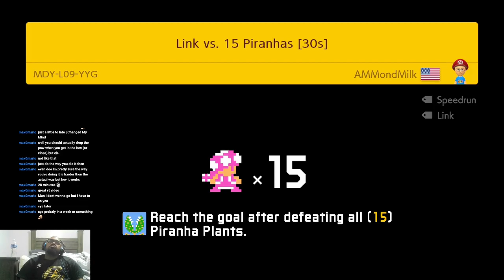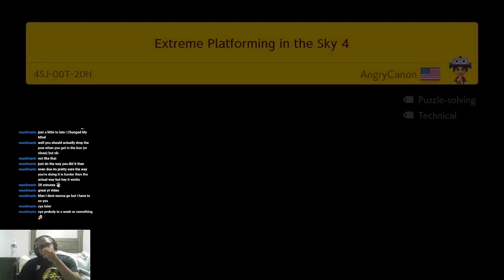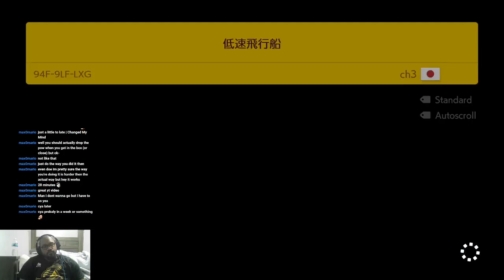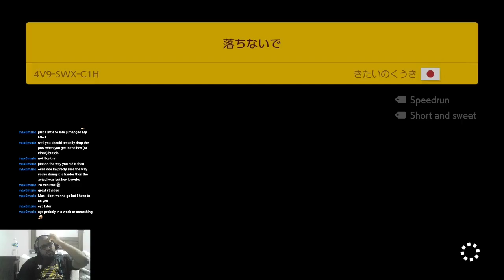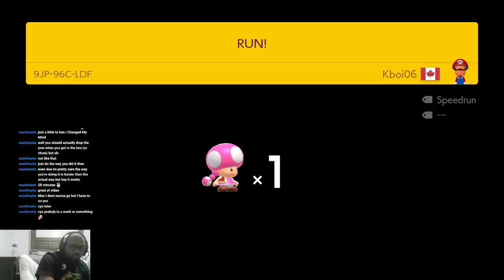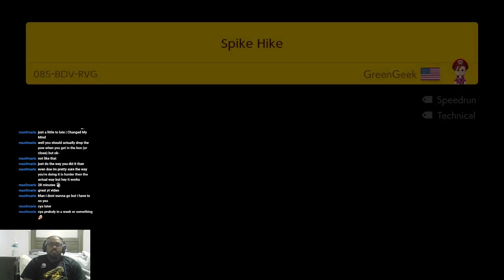The Thwomps Are Breaking a Path for Me [Super Mario Maker 2] [Endless Expert]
Trying to clear 100 levels in endless expert with no skips again.
I usually stream everyday except Thursday and Sunday sometime after 4 EST. I might take days off.